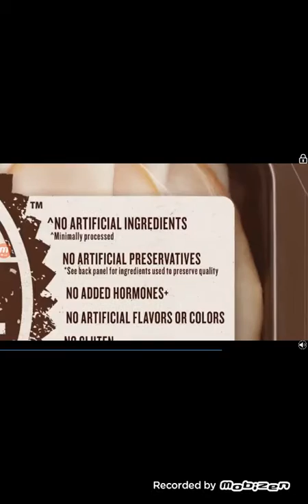Mytom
Let me win😠